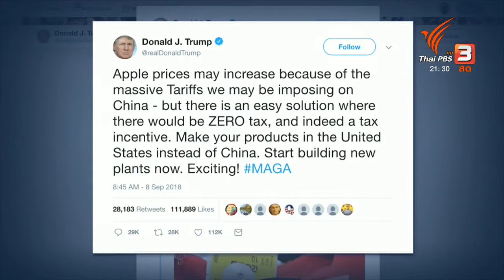สงครามการค้า จีน-สหรัฐฯ โอกาสและความเสี่ยงของไทย